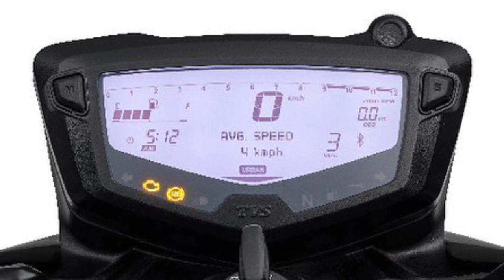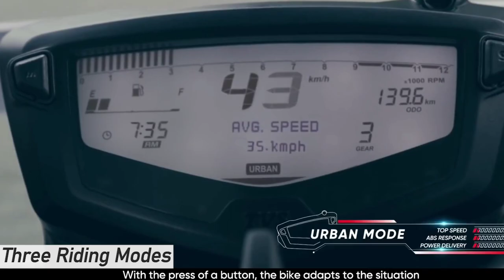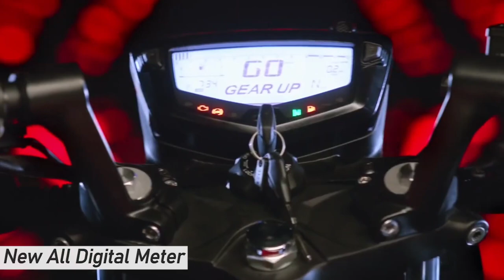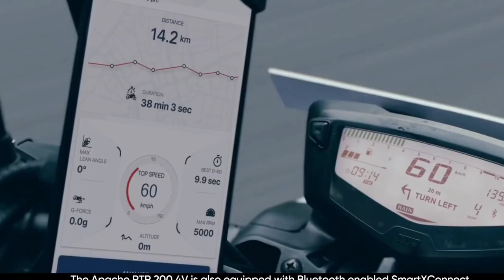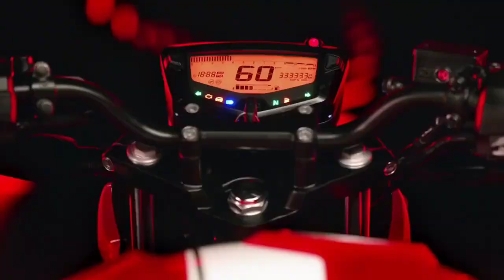rtr 160 4v 2022 model detial review in tamil // apache rtr 160 4v 2021 vs 2022 explanation